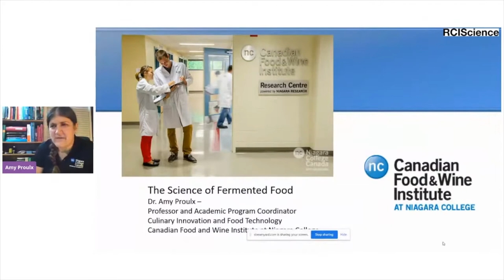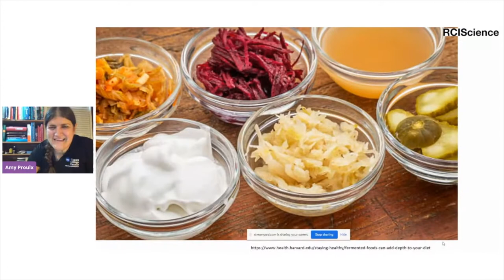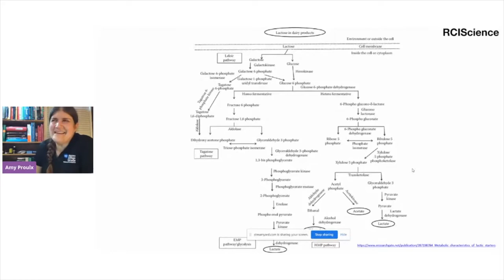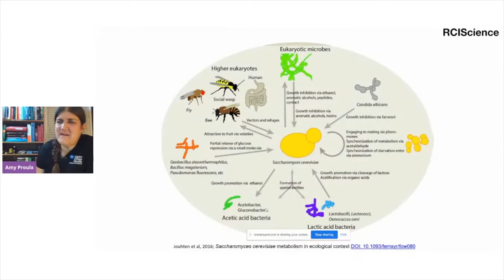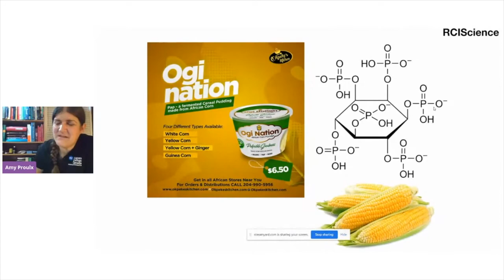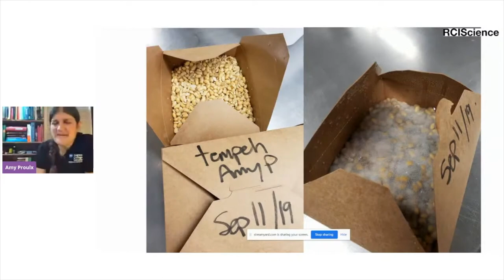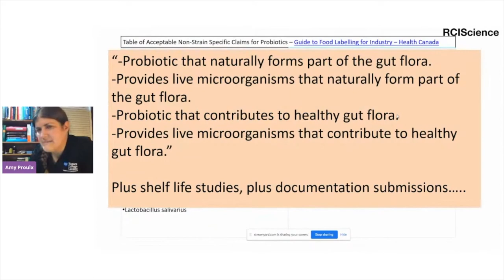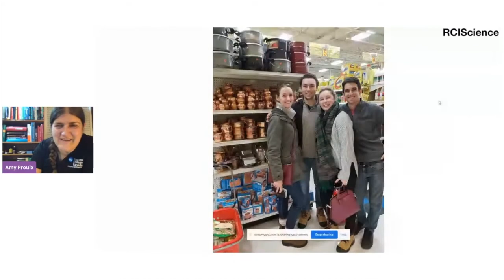The Science of Fermented Food | Dr. Amy Proulx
Fer·men·ta·tion (n) - the chemical breakdown of a substance by bacteria, yeasts, or other microorganisms, typically involving effervescence and the giving off of heat.

Pickles can mean anything from the sour green disks that kids pick off hamburgers to the sweet and spicy jams that liven up sandwiches. No matter what the word ‘pickle’ means to you, all pickles are a way of preserving food. Add bacteria, and that preserved food becomes fermented.

Almost all cultures have a tradition of eating and drinking fermented foods. Everything from wine to sourdough, kombucha to chocolate involves fermentation. And fermented foods can pack more than just a tasty punch: they may be good for you, too! As we preserve the manna from our COVID gardens, it should come as no surprise that there is a lot of science in our kitchens! Join RCIScience as we explore the art and science behind fermenting foods.

Dr. Amy Proulx is Professor and Academic Program Coordinator for Culinary Innovation and Food Technology at Niagara College. She founded the Canadian Food and Wine Institute Innovation Centre at Niagara College back in 2012, part of the NSERC and NRC funded Technology Access Centres network. The Innovation centre supports food manufacturing companies to access high quality science in ways that would increase their capacity to innovate and grow. She is currently the President-Elect for the Canadian Institute of Food Science and Technology, and sits on the National Board of Directors for Food Processing Skills Canada. Capacity building in food science dominates her current research, which is focused on food science educator development, understanding the transition between science education and industrial development, and innovation practice for small business.